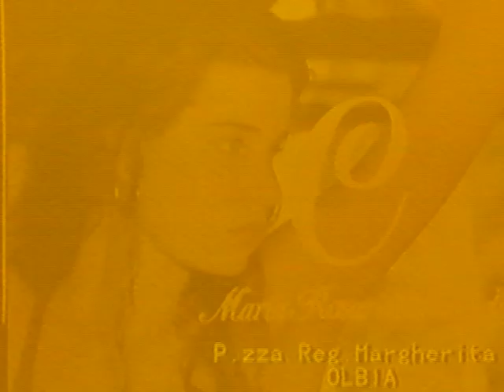Spot pubblicitario Carassale